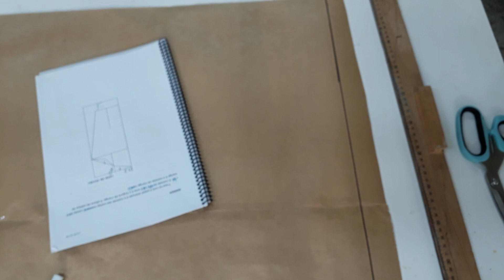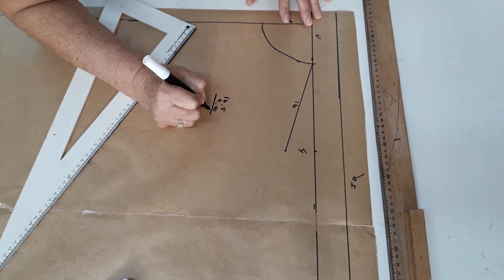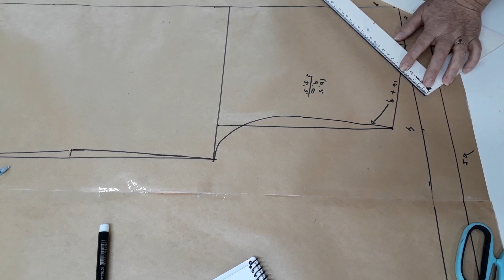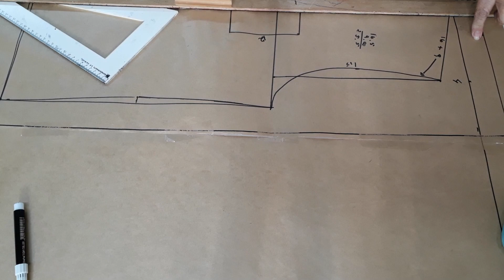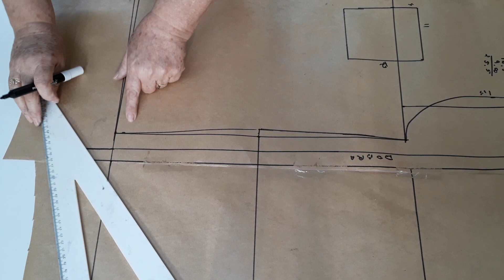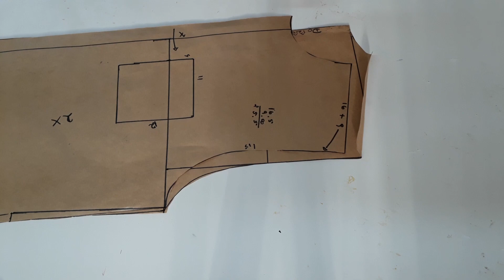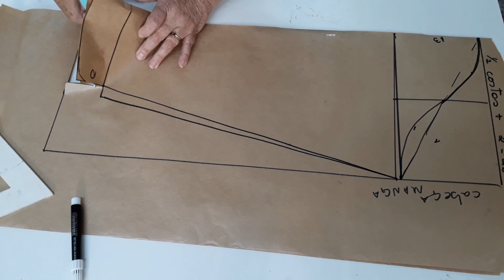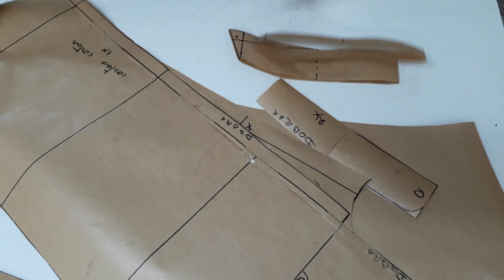AULA 103 - Modelagem camisa social masculina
CURSOS